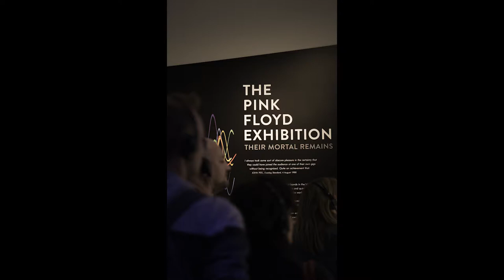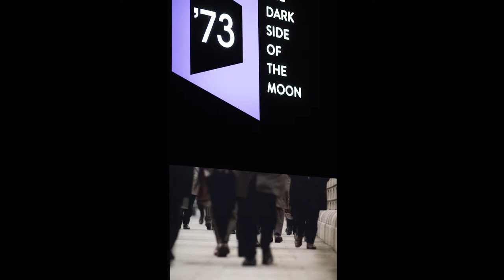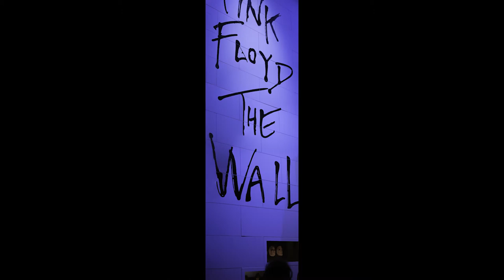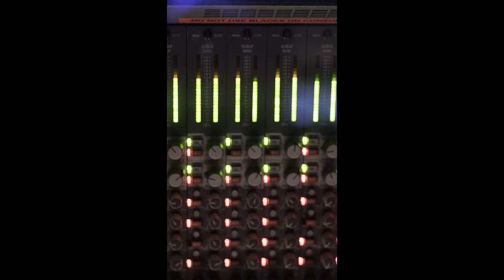Pink Floyd - Their Mortal Remains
A personal view of the Pink Floyd exhibition at the Victoria and Albert Museum. Standard 16:9 display.